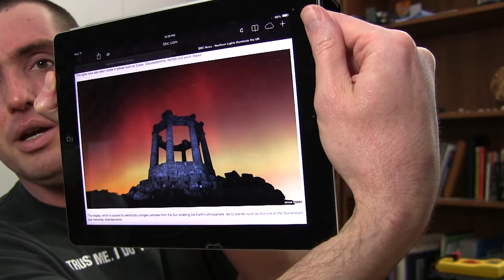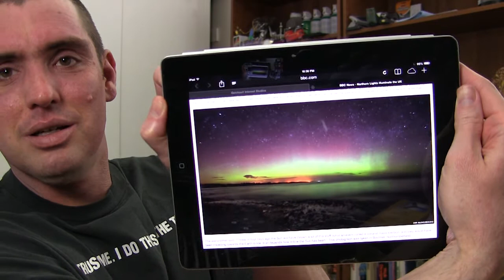TGP #0630 | NASA Discovers 715 New Planets, Google Announces Project Ara Dev Plans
- Tim Cook advises climate change deniers to get out of Apple stock
- Apple Inc. (AAPL) promotion fuels rumors that new Apple TV release is imminent
- Google Announces Project Ara Development Plans
- AT&amp;T plans national tech trial
- Northern Lights illuminate the UK
- NASA Discovers 715 New Planets
- Japan launches net into space to help with orbital debris